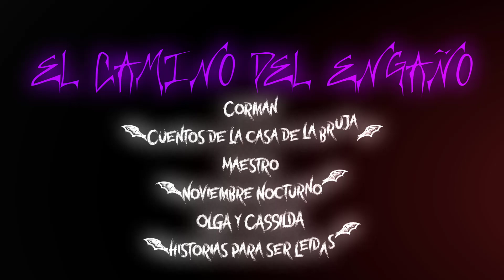Truco o Trato, Especial Halloween 🎃Colaboración Corman, Maestro, Olga y Cassilda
Este Halloween, te invitamos a escuchar "El camino del engaño", una colaboración especial con "Los Cuentos de la Casa de la Bruja" y "Noviembre Nocturno". Olga y Cassilda se dirigen a la Casa de la Bruja para visitar a Corman, pero lo que encuentran les llevará por un camino inesperado, donde nada es lo que parece. Prepárate para una historia que te atrapará desde el primer momento.  Y después disfrutarás del inquietante cuento "Truco o trato" de Pauline Dungate. Disponible en nuestro Podcast de Ivoox Historias para ser Leídas la noche de Halloween.

Una producción de Historias para ser Leídas.
Marca registrada  ©
Colaboración Podcast Cuentos de la Casa de la Bruja y Podcast Noviembre Nocturno
Si deseas escuchar la visita de Cassilda al Castillo de Igor puedes hacerlo aquí: "La Encrucijada de la Magia"